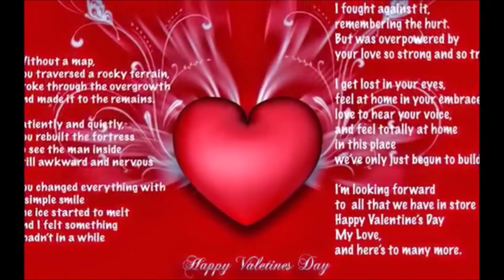WhatsApp Status Video | Love Status 💖 | Cute Couples Status 😘